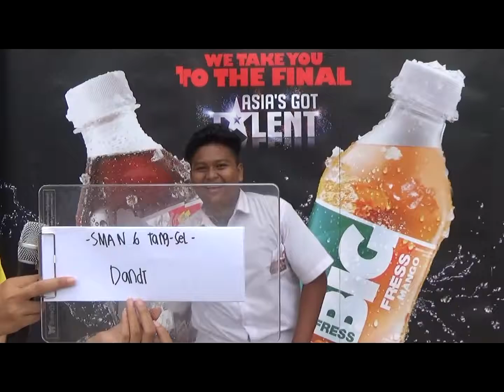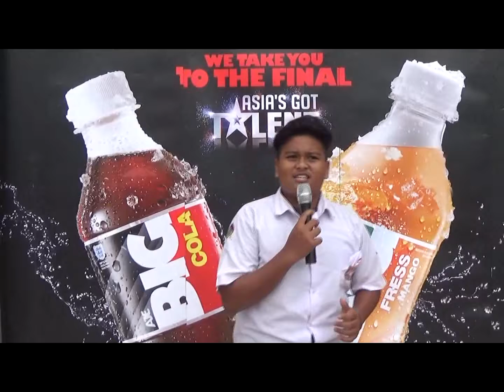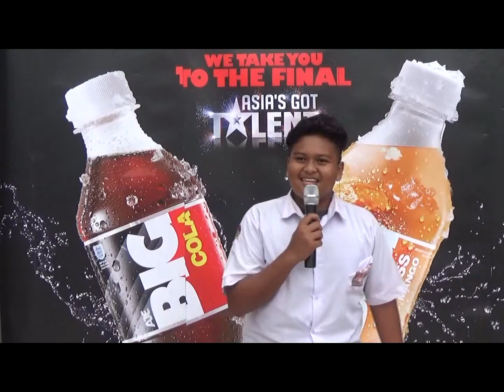Dandi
SMAN 6 Tangsel